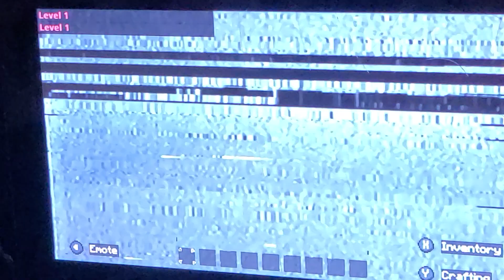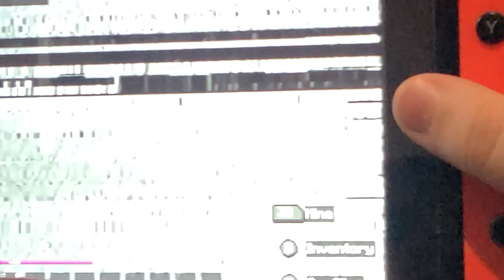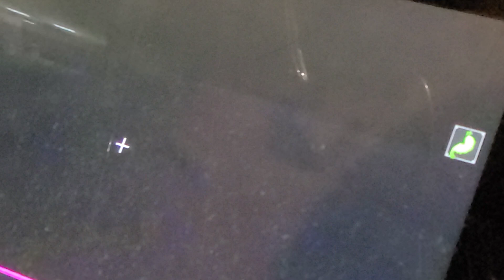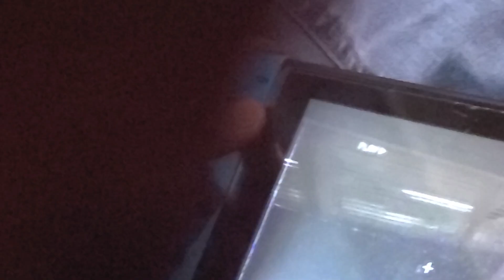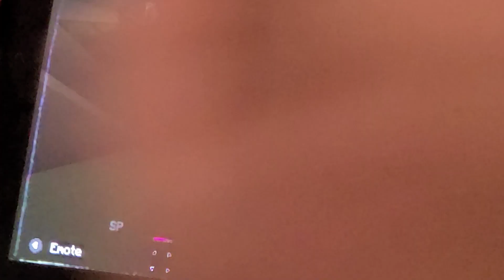I cant escape the realistic backrooms!